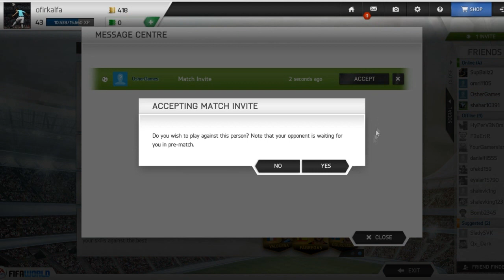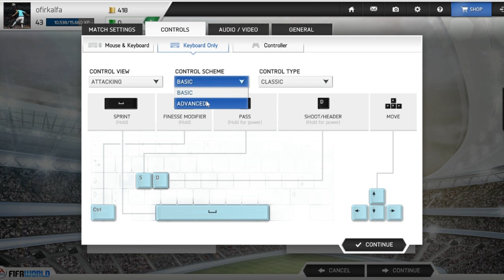|| Fifa World || Ofir Vs Osher